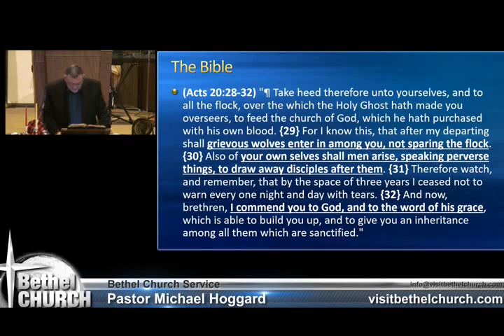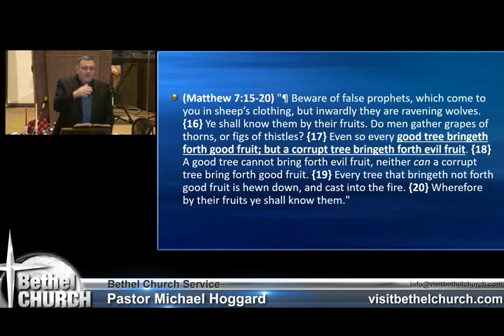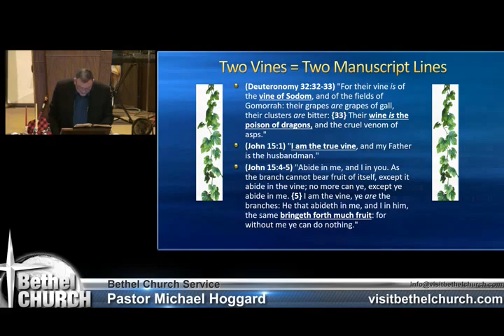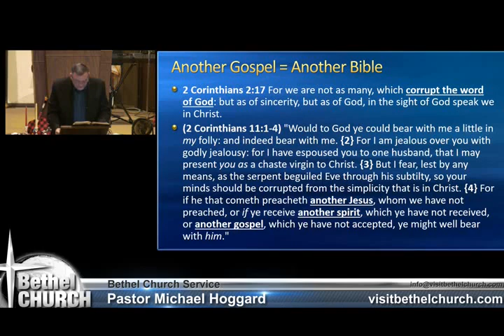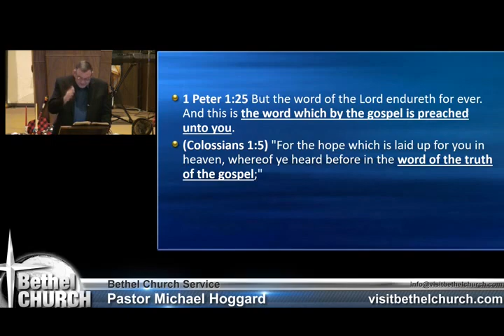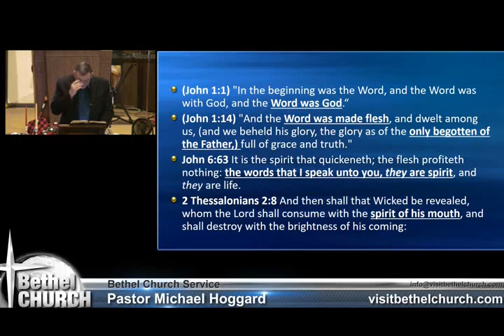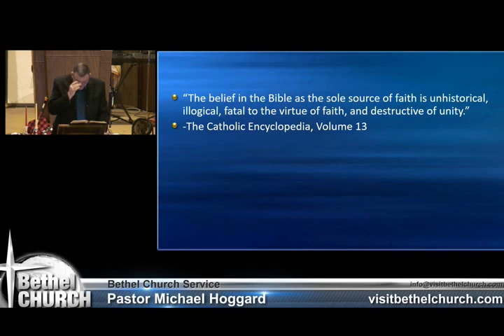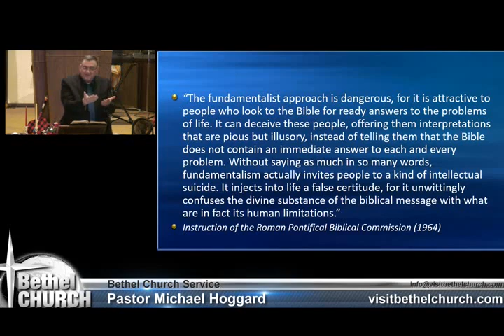Vatican Plans to Destroy KJB - Mike Hoggard - 2017.12.17.